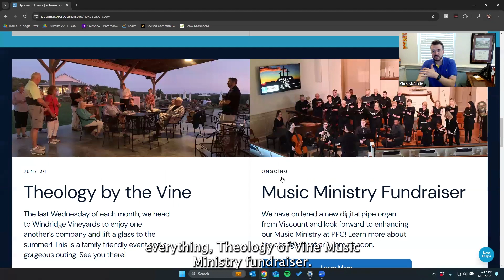Summer of Music and Mission - our new website!